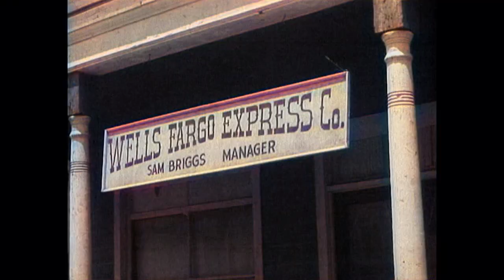Annie Oakley - Dilemma at Diablo | EP61| COLORIZED | Full Western Series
Colorized Western Series: Annie Oakley - EP61 - Dilemma at Diablo - A fictionalized account of the life of legendary Wild West sharpshooter Annie Oakley. Set in the quiet western town of Diablo, Annie and her little brother Tagg made sure that outlaws who moseyed into town kept on going. Often at her side was friend, suitor and deputy sheriff Lofty Craig with whom she often showed off her shooting prowess.

Director: George Archainbaud
Writers: Polly James(teleplay)
Stars: Gail Davis, Jimmy Hawkins, Brad Johnson
Genre: Western
Country: United States
Language: English
Episode Release Date: 09 September 1956 (USA)
Filming locations: Alabama Hills, Lone Pine, California, USA

Episode Storyline:
A young man returns to Diablo after attending medical school and his father, the manager of the local express office, spends lavishly to build and equip an office for the young man to begin serving Diablo as its much needed doctor. Unknown to his father, the son fell in with bad company while at school and flunked his medical examinations and, to make matters worse, owes a crooked gambler a large sum of money.

SUPPORT US!

MORE SERIES!